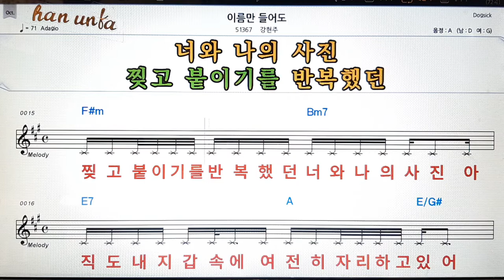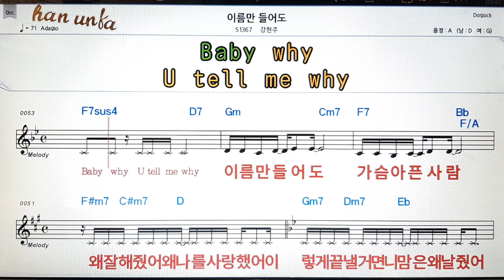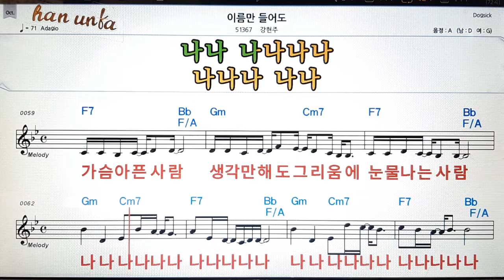이름만 들어도/강현주👍노래 반주, 코드 악보,가라오케💋Karaoke*Sheet Music*Chord*MR